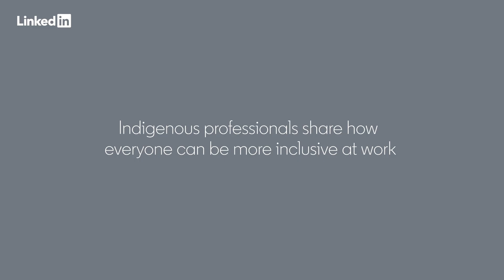LinkedIn Australia | Reconciliation Week (Cristilee) v2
Cristilee Houghton thinks the way to build more inclusive workplaces is to “tell a story about the true history of our country”.